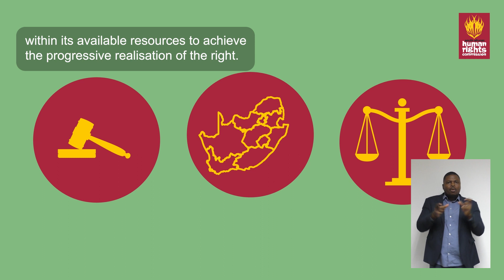Section 27 entrenches the right to water